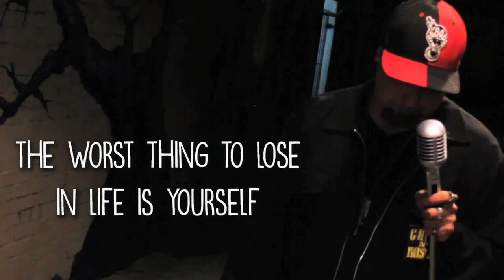DON'T LOSE YOURSELF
These are just a couple of reviews applauding the talent of Kirk Noland Comedian • Director • Producer • Editor to see more videos and work